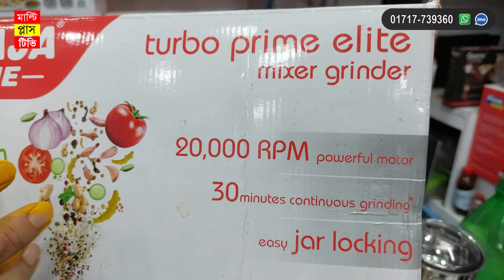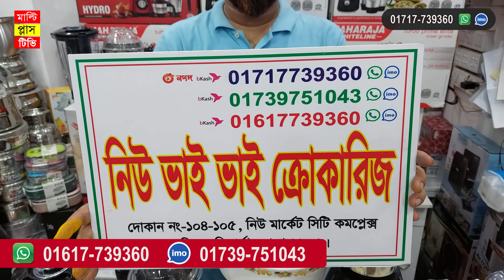ভালোমানের ব্লেন্ডার মেশিনের দাম জানুন । Blender Price In Bangladesh 2023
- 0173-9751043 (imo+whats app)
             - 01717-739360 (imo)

ঠিকাণাঃ নিউ ভাই ভাই ক্রোকারীজ ।
দোকান নং-১০৪/১০৫, নিচ তলা, ঢাকা নিউ মার্কেট সিটি কমপ্লেক্স, বিশ্বাস বিল্ডার্স, ঢাকা -১২০৫